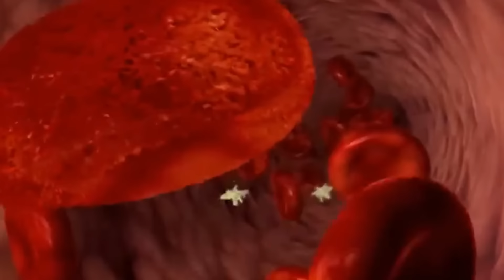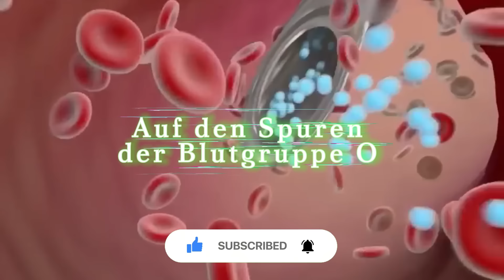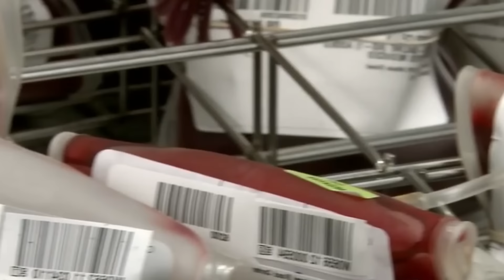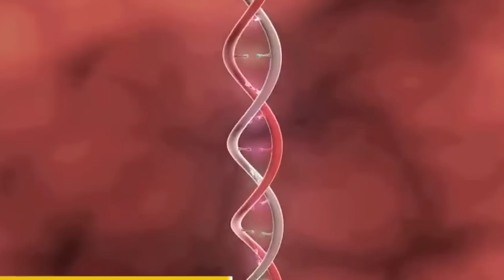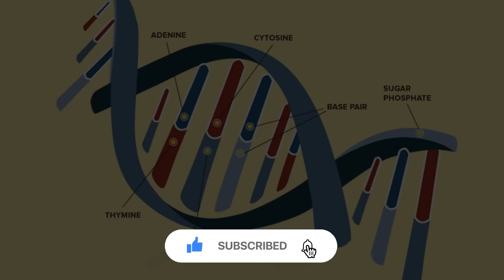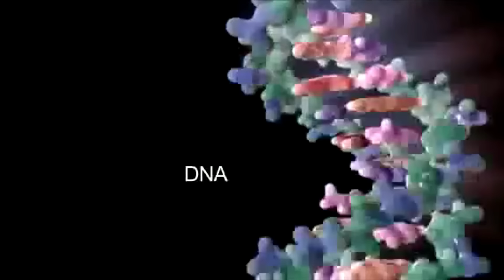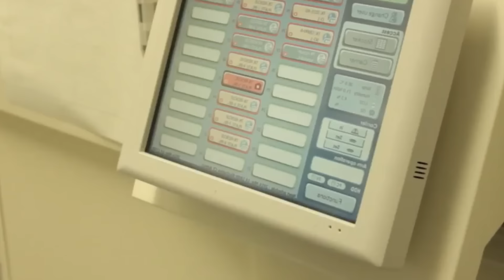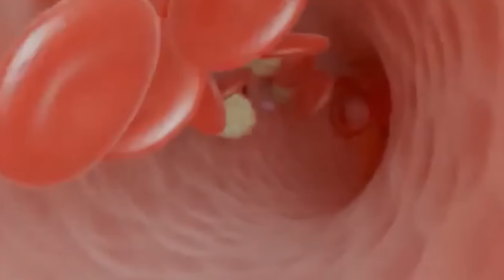Das Geheimnis der Blutgruppe O: Indigenes Erbe in Amerika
Willkommen zu unserer faszinierenden Entdeckungsreise! Heute unternehmen wir eine außergewöhnliche Reise, die sich von allen anderen unterscheidet. Bevor wir beginnen, liebe Gäste, teilen Sie uns doch mit, welche Blutgruppe Sie haben, indem Sie unter dem Video einen Kommentar hinterlassen.

Wussten Sie, dass die Blutgruppe O die häufigste weltweit ist? Die Erforschung und Klassifizierung von Blutgruppen begann bereits im 15. Jahrhundert. Doch tief im Herzen Amerikas ruht ein Geheimnis, das Wissenschaftler und Historiker seit Jahrhunderten vor ein Rätsel stellt: das Geheimnis der Blutgruppe O. Doch was macht diese Blutgruppe so einzigartig? Ist sie einfach nur ein genetischer Faktor oder verbirgt sie den Schlüssel zur Entschlüsselung der Geheimnisse unserer Vorfahren? Begleiten Sie uns auf dieser Reise, um Licht in dieses indigene Erbe der Amerikaner zu bringen.

00:00 Einführung
00:56 Die Grundlagen des Blutes
07:01 Auf den Spuren der Blutgruppe O
09:56 Moderne Bedeutung von altem Blut
13:18 Der evolutionäre Vorteil
16:47 Desoxyribonukleinsäure und Abstammung
24:09 Crawfords verblüffende Desoxyribonukleinsäure
28:26 Der Baikalsee
34:18 Das Ende